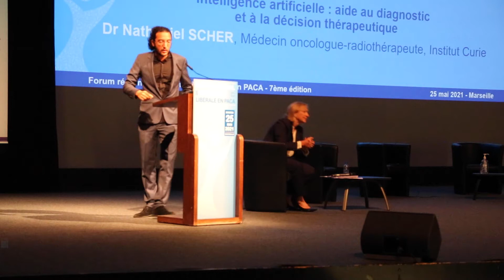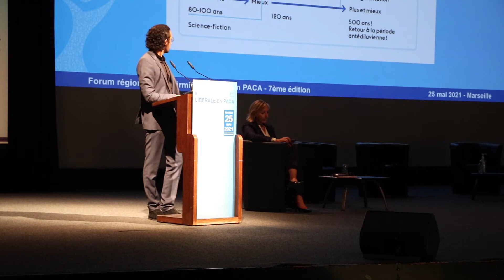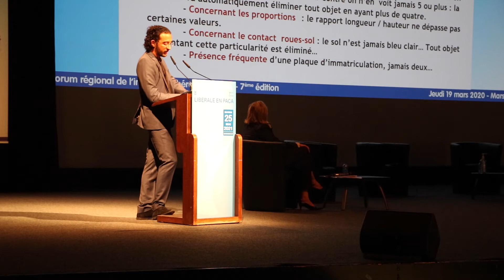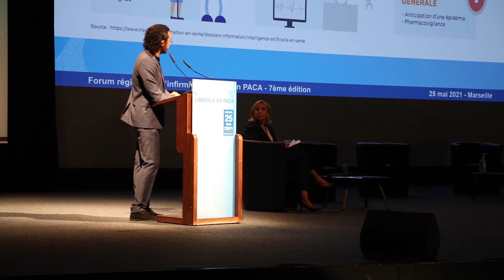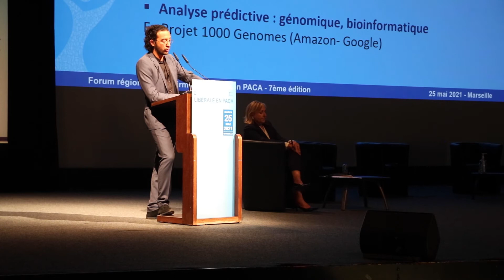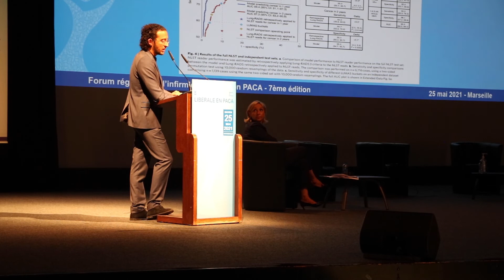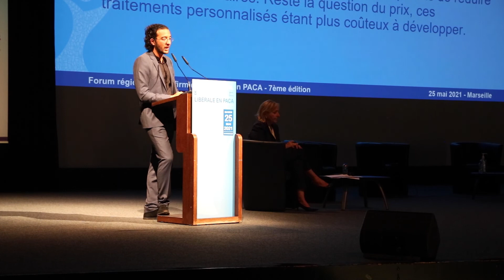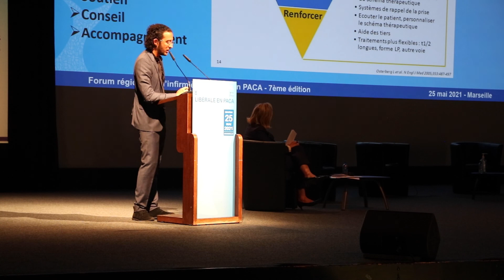7e Forum de l'infirmière libérale en PACA - Dr Nathaniel SCHER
"Intelligence artificielle : aide au diagnostic et à la décision thérapeutique" par Dr Nathaniel SCHER, médecin oncologue-radiothérapeute à l'Institut Curie.
Cette intervention a eu lieu lors du 7e Forum de l'infirmière libérale en PACA le mardi 25 mai 2021 au Parc Chanot de Marseille.